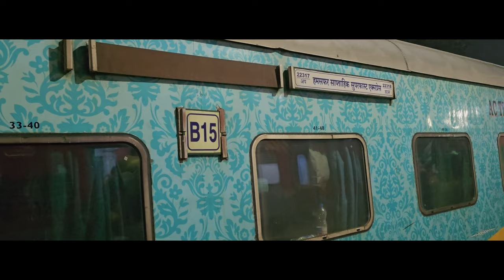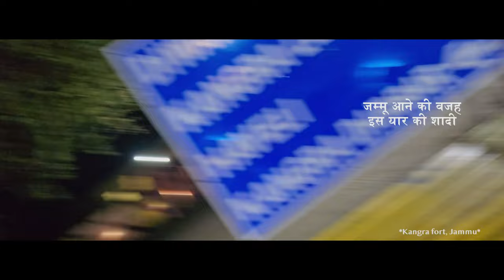Indian Railways - Cinematic 4K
It is a short film by Apna Banarasi Pandey who is going to attend his friend's wedding in Jammu & Kashmir and clips in this film is completely shot on the GalaxyS24 Ultra GalaxyAI Samsung phone. Here, I have shared the complete experience and journey of Indian railway.

Queries resolved :-
cinematic music video ideas
how to make cinematic video
how to make videos look cinematic
how to edit cinematic video
cinematic filming techniques
how to film cinematic shots
cinematic short film ideas
how to make anything cinematic
cinematic travel videos
best cinematic video
adventure travel solo experiences
best solo travel destinations
cheap solo travel destinations
solo travel essentials
going on a trip alone
jammu kashmir tourism video
longest train journey in india
india travel experience
indian railways full journey
long distance train travel
ultra hd 4k videos
videos in 4k
after effects cinematic effect
cinematic youtube videos
RAILWAY STATION CINEMATIC VIDEO
Travel Cinematic Short Video | Train Cinematic |
Cinematic Travel video with mobile
Varanasi RAILWAY STATION CINEMATIC VIDEO || INDIAN CINEMATIC VIDEO ||
Indian - Express Train | Cinematic Travel Video
Train Announcement At Varanasi Jn. {Cinematic 4K HDR} | Beautiful Station In The State Of Uttar Pradesh
Welcome to India ! [CINEMATIC TRAVEL FILM]
Passenger train running | Indian Railway station
CINEMATIC TEST | BEST phone FOR VIDEOGRAPHY | IN HINDI
Indian Railways Cinematic Video
Cinematic Train Video - A Train Journey from Varanasi to Jammu
World's Most Luxurious Train - Palace On Wheels
Train Cinematic video
Cinematic Intense Trailer Background Music | 1 Minute Powerful Intro [Free]
Indian Railway Cinematic Video ll Cinematic Video on Indian Railway
How To Shoot Cinematic Video With Smartphone - Mobile Se Cinematic Video Kaise Shoot Kare -
Train Cinematic video
Unbelievable Cinematic Shots with Just a Phone !
AWAIT - অপেক্ষা -CINEMATIC
Train - Cinematic Videos 4K | Free Train Footage Stock
How To Shoot Cinematic Video - Cinematic Video Phone Se Kaise Shoot Kare
Shoot Cinematic Video - Cinematic Video Phone Se Kaise Shoot Kare
Beautiful railway station in India ( let’s her go X husn )